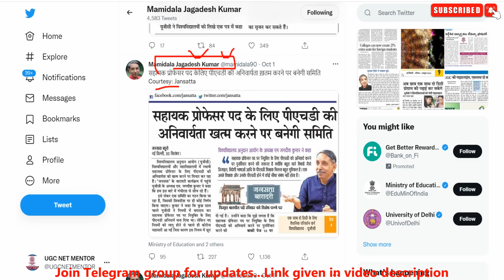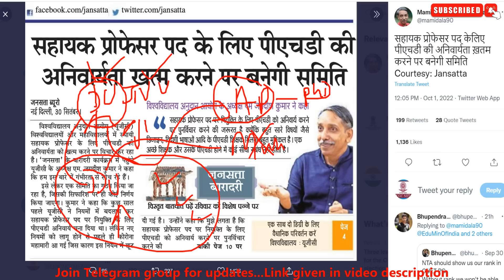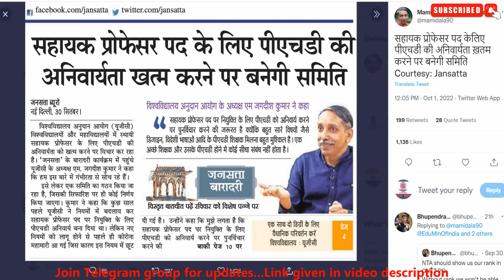OMG💥Biggest Good News!! UGC Going to remove compulsion of PhD for assistant professor|UGC NET MENTOR